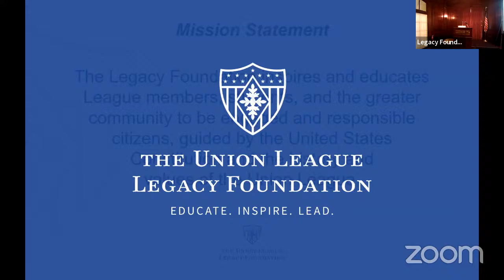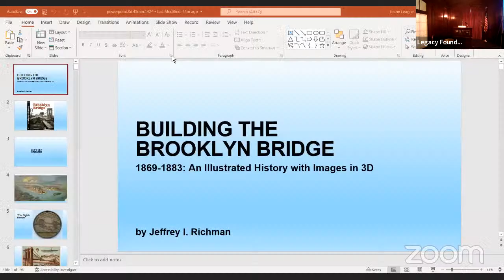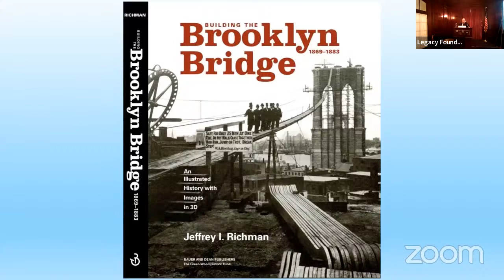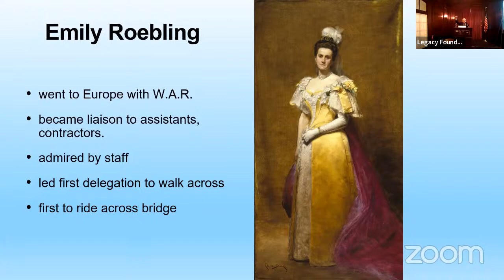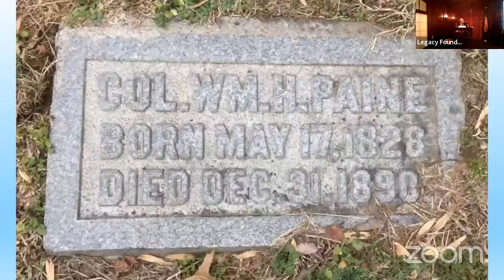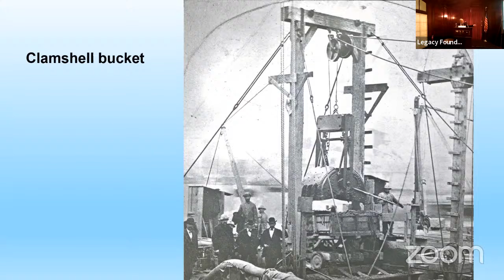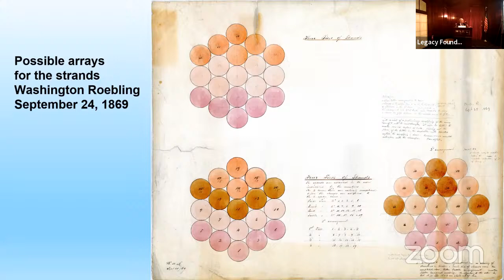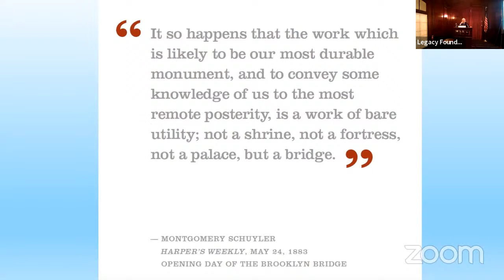Library Hour with Jeff Richman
Last night, the Legacy Foundation was joined by Jeff Richman to speak on his book, Building the Brooklyn Bridge. It the captivating story of how the Brook­lyn Bridge – a structure of unprecedented size and technology – was built during an age of remarkable innovation. Spanning the East River, the bridge connected for the first time the then independent cities of Brooklyn and New York. This awe-inspir­ing structure, then the largest suspension bridge ever built, was not only a modern engineering feat of extraordinary imag­ination, fortitude and skill, it also was a towering beacon of human triumph.

Richman has gathered 253 superb nineteenth-century images, many never published on the printed page, in­cluding engineering drawings, photographs, stereographs (seen in 3D using a viewer), woodcuts, and colored lithographs. He also specially created several anaglyphs – 3D images generated from stereographs – that are included in the program, offering the audience the sensation of being at the construction site as the towers begin to rise. A retired lawyer, Richman is the full-time historian at Brooklyn’s Green-Wood Cemetery.